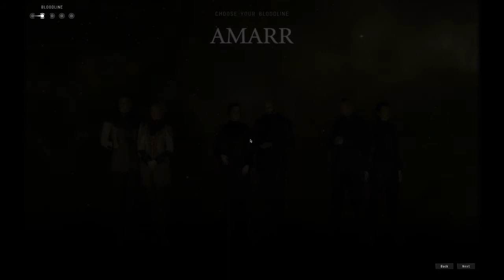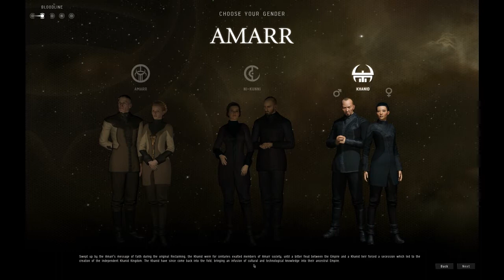Test Eve Online Episode Premier "Custom partie"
Bonjours à toutes et à tous!
Petite surprise, en espérant que cela vous plaise :)!